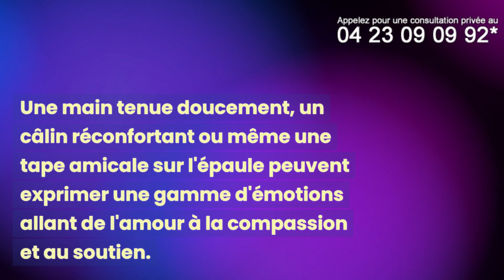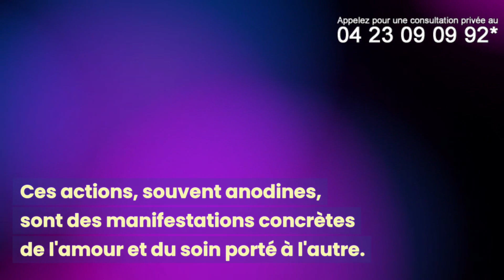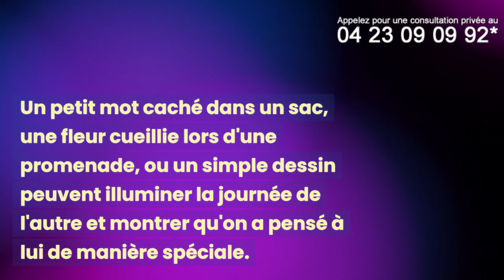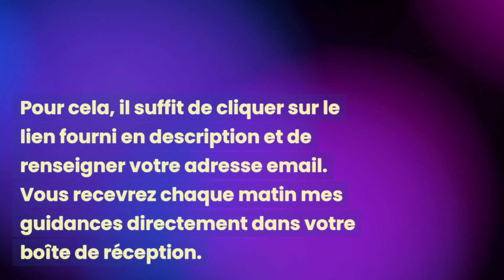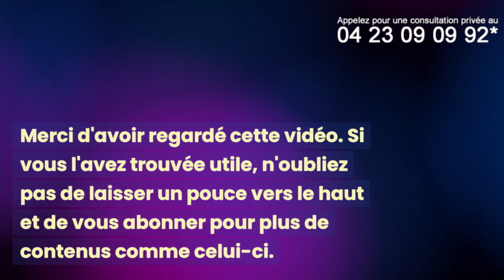L'AMOUR SANS PAROLES : COMPRENDRE LES MANIÈRES NON VERBALES DE MONTRER SON AFFECTION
*1,50 €/min pendant 10 minutes puis coût min. suppl.

Dans cette exploration, découvrez comment le toucher devient une langue universelle de l'amour, comment les regards peuvent être des portes ouvertes vers l'âme de l'autre, et comment les actions simples du quotidien sont chargées de significations profondes.

Cette vidéo aborde les sujets de :
Les Langages de l'Amour : Explorer les Gestes Silencieux
Au-delà des Mots : Les Expressions Cachées de l'Affection
La Puissance du Non-Verbal : Exprimer l'Amour sans Dire un Mot
Les Gestes qui Disent Tout : Comprendre l'Amour sans Paroles
Regarder avec le Cœur : Les Secrets des Regards Amoureux
Toucher et Être Touché : La Magie du Contact dans l'Amour
Petites Actions, Grand Amour : L'Art des Gestes Quotidiens
Écoute Active, Amour Réel : La Beauté du Silence Attentionné
Surprendre avec l'Amour : Les Joies des Gestes Inattendus
Cadeaux du Cœur : Exprimer son Amour à travers les Surprises
Donner de l'Espace, Donner de l'Amour : Le Respect dans la Relation
Amour Inconditionnel : Les Significations Cachées derrière les Actes
Les Yeux de l'Amour : Découvrir les Sentiments à travers les Regards
Toucher Profond : Les Gestes Qui Réconfortent et Qui Guérissent
Gestes d'Amour : Les Actions Qui Parlent Plus Fort Que les Mots
Écoute Silencieuse, Amour Bruyant : L'Art de Comprendre Sans Parler
Mots Non-Dits, Amour Non-Fini : Les Langages Secrets de l'Affection
Câlins, Sourires, et Plus : Les Langages Universels de l'Amour
Affection Sans Paroles : Les Indices Subtils de l'Amour Véritable
Le Ballet de l'Amour : Les Mouvements Silencieux Qui Enchantent l'Âme

Explorez également le pouvoir de l'écoute active et la beauté des surprises et des cadeaux qui éclairent les journées de ceux que nous aimons. Et n'oublions pas l'importance de l'espace dans une relation, une expression paradoxale mais vitale de l'amour et du respect.

Merci de vous joindre à nous dans cette exploration des complexités humaines. À bientôt !